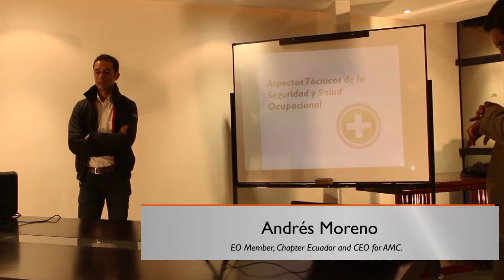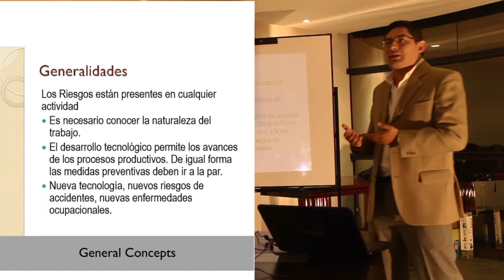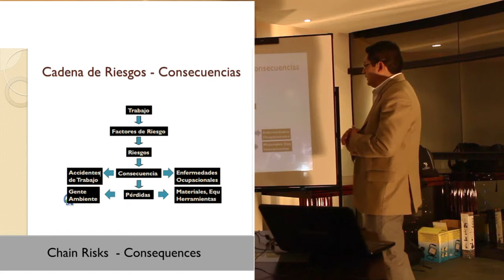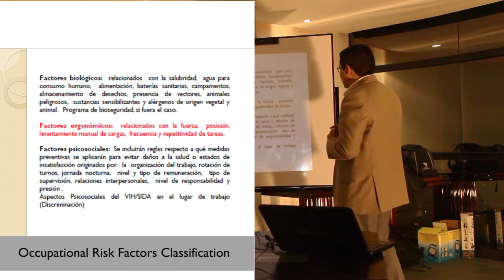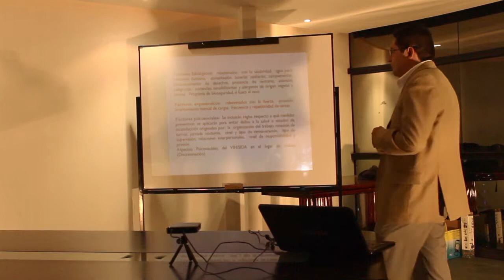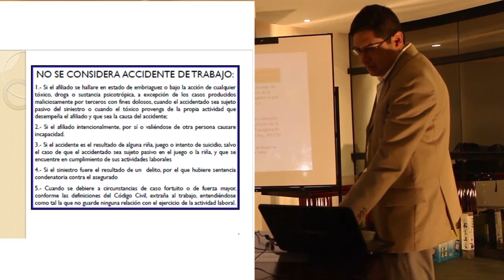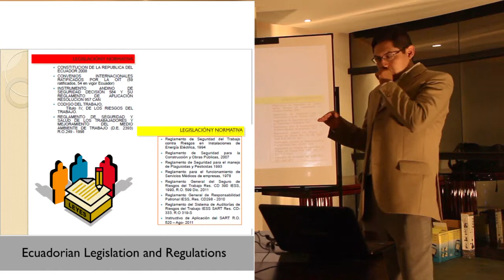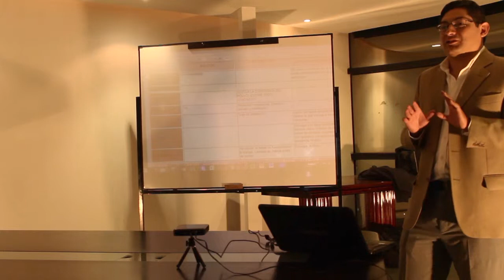EO24 - Ecuador - Technical Aspects of Occupational Safety and Health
EO Ecuador presents Technical Aspects of Occupational Safety and Health with Julio César Cruz.

EO24 represents 24 hours of global entrepreneurial innovation and knowledge sharing in a real-time learning environment helping drive economic growth in 46 countries. From chapter to chapter, EO members will share their entrepreneurial wisdom around the world to inspire and support the next generation of entrepreneurs.